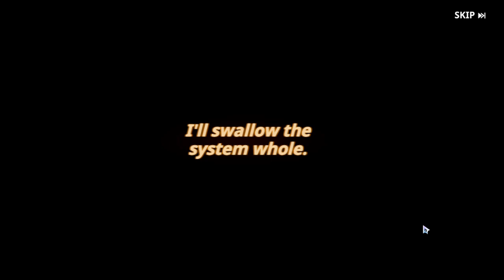SOLO LEVELING:ARISE (PC) 2024 Online-ARPG PC/Mobile Client-Gameplay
⭕Game-Info:

►Genre: ROLE-PLAYING

►Size: 5.78GB

►Server-status: GLOBAL

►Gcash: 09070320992